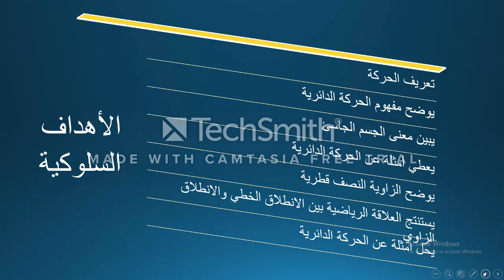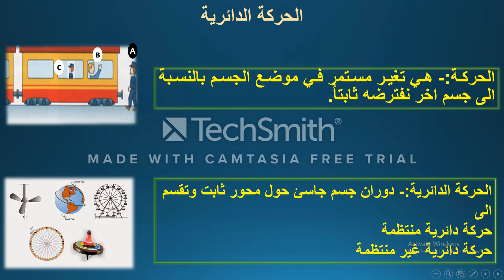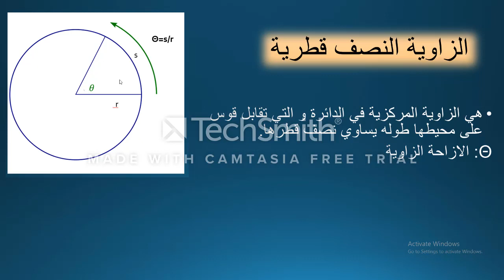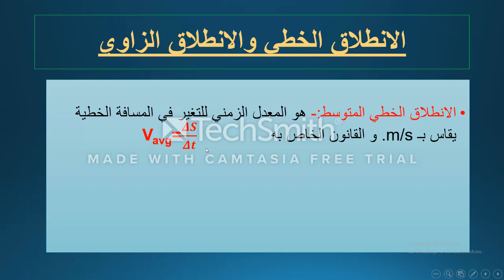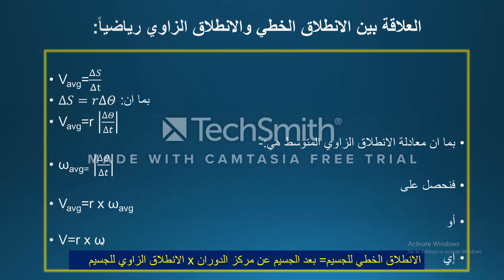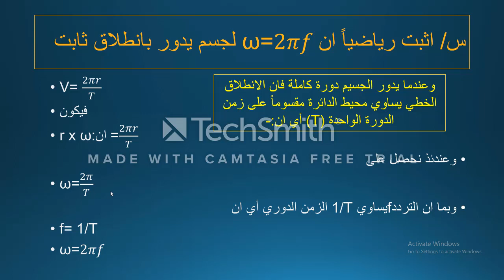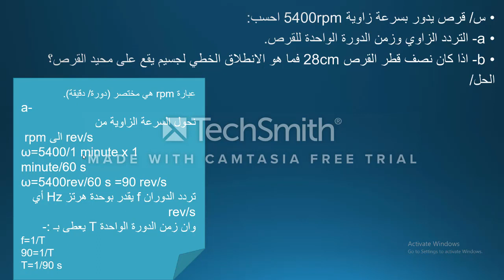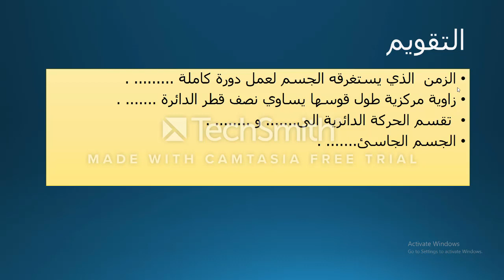مادة الفيزياء للصف الخامس العلمي موضوع الحركة الدائرية